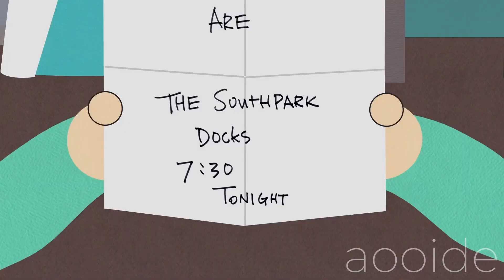MF CHAOS - MADVILLAIN (MF DOOM South Park Parody)